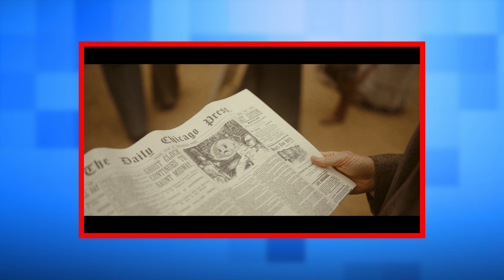Loki - Temporada 2, Ep. 3 - Easter eggs e referências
É Kang que você queria?  Então toma, mas pode não ser do jeito que você imaginava. E Loki aponta uma sentida ausência do MCU.